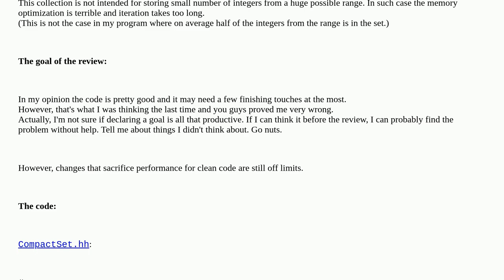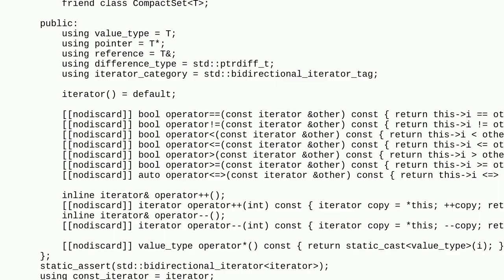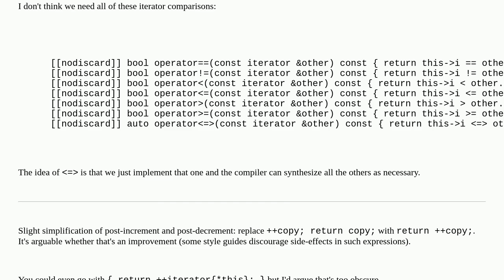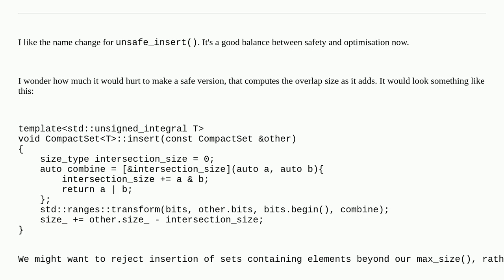Codereview: A collection based on a bitset to store a set of unique integers from a given range (...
A collection based on a bitset to store a set of unique integers from a given range (rev. 3)

A special thanks goes out to the awesome community

  performance c++ c++20 collections memory-optimization